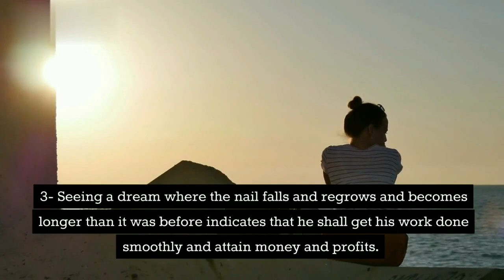What does it mean to see nails in a dream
If you are curious to know the meaning of a dream where you have seen nails, let me tell you that it has a special meaning.

1- the greatest dream interpreter, cutting nails with a sharp blade means that the faith of the dreamer would get stronger.

2-  seeing a broken nail in a dream means that the dreamer would not be able to attain wealth.

3- Seeing a dream where the nail falls and regrows and becomes longer than it was before indicates that he shall get his work done smoothly and attain money and profits.

4- Seeing black and blue nails in a dream are a sign of sadness and problems.

5- Seeing a dream where your nails have grown so long that there is a fear of breakage has a negative and bad meaning for the dreamer.

6- Seeing a dream where nails are plucked means that the dreamer’s work will be affected.

7-  seeing a dream where your nails are of good length which means neither too long nor too short, is an indication that the dreamer is maintaining a balance between world and faith.